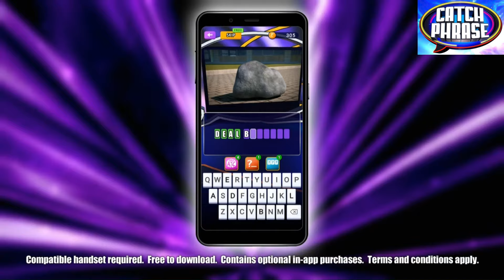Nina Wadia Tackles a Tough Tongue Twister! | Celebrity Catchphrase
Stephen Mulhern is joined on Celebrity Catchphrase by Steve Pemberton, Reece Shearsmith, Danny John Jules, Robert Llewellyn, Nina Wadia and the late Lynda Baron.

to play the free daily Catchphrase game.